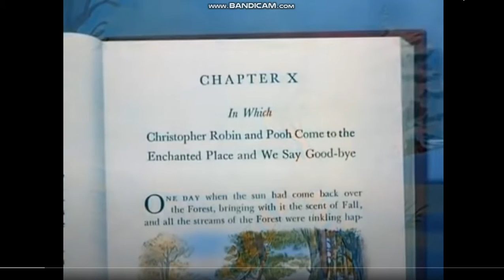The Many Adventures of Conker The Squirrel part 26 - We Say Goodbye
Here is The 26th Part of The Many Adventures of Conker The Squirrel